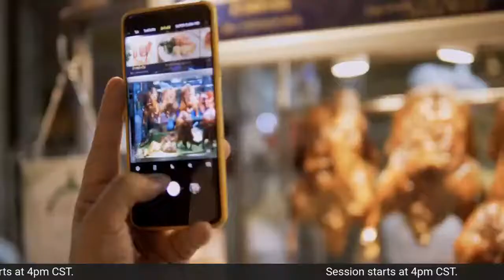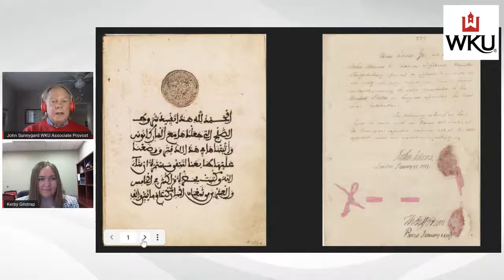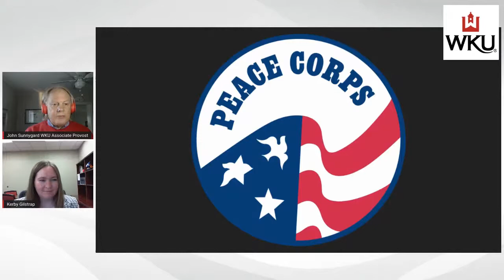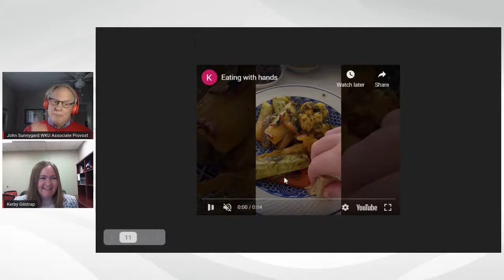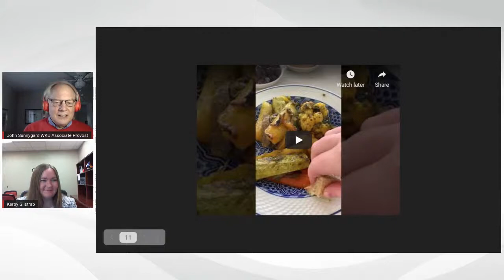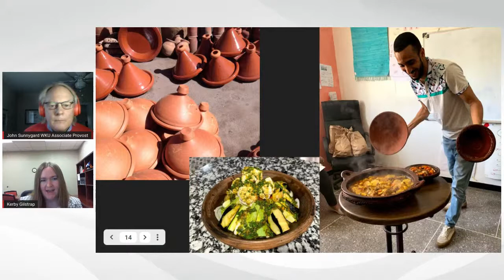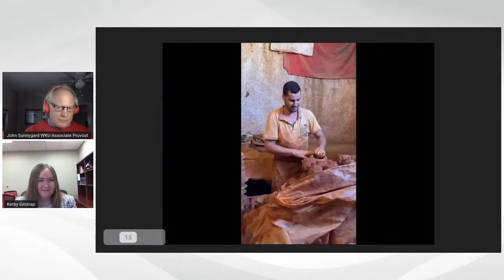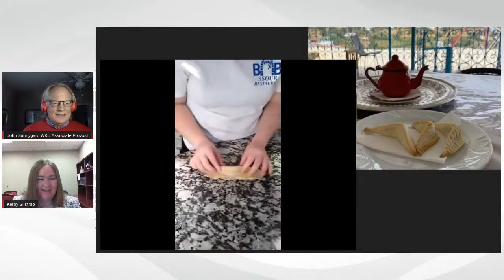Food Trotters: Moroccan Delicacies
Join John Sunnygard, Associate Provost of Global Learning and International Affairs, and Kerby Gilstrap, a WKU junior majoring in international affairs, Arabic, and honors self-designed (HSD) Sustainable Development, as they reminisce about their favorite Moroccan delicacies.  Gilstrap studied abroad in Morocco for two months in an intensive Arabic language program. While Sunnygard lived in Morocco for two years as a Peace Corps volunteer.